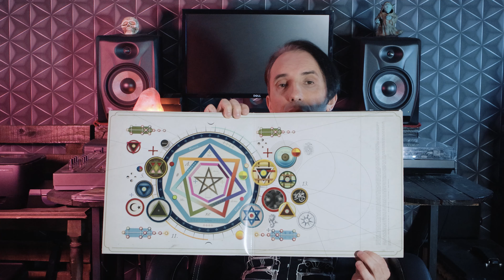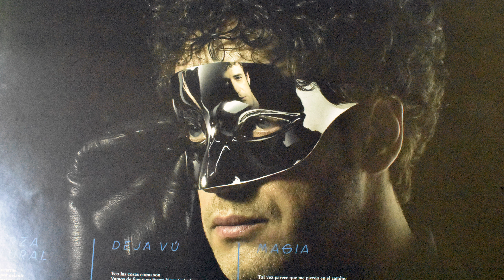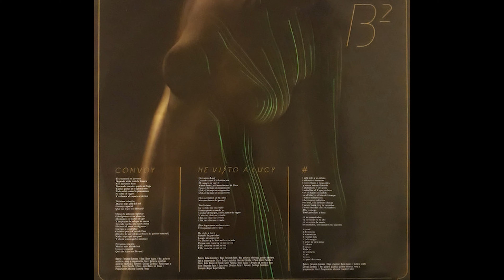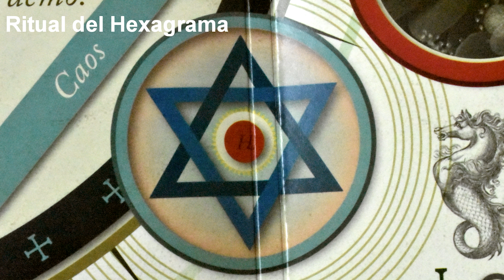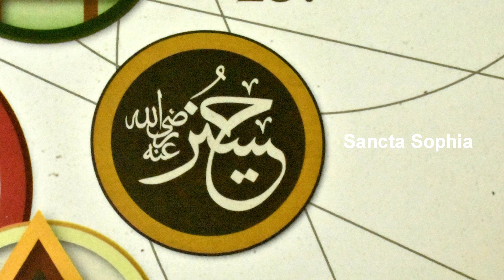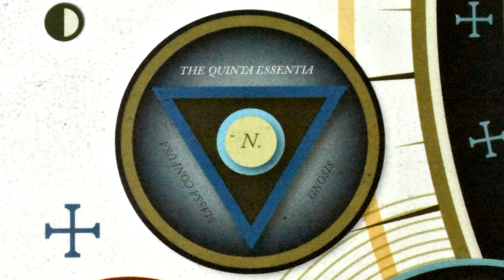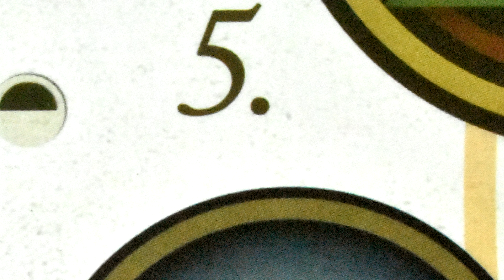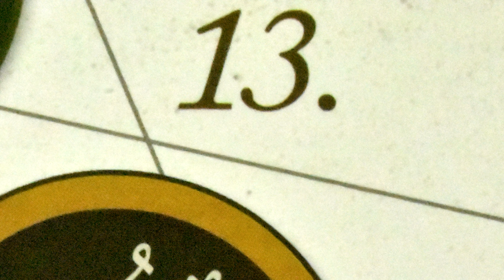SIMBOLOGÍA FUERZA NATURAL NUEVA EDICIÓN, NUEVOS DATOS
Soy Néstor Fernández cantante y guitarrista de Wesen (banda argentina de Rock Industrial) y les voy a ir mostrando distintos instrumentos que me gustan y uso, realizando reviews y unboxings de instrumentos, discos y tecnología.

EXPLICACIÓN DETALLADA DE LA SIMBOLOGÍA QUE HABITA LA PORTADA DE FUERZA NATURAL, EL ÚLTIMO DISCO SOLISTA DE GUSTAVO CERATI, CON NUEVOS DATOS Y EN 4K.

POR SI QUERÉS COLABORAR CON EL CANAL TE DEJO UN LINK DE MERCADO PAGO: wesenlandstudio.mp
O TAMBIÉN PODÉS COLABORAR CON LOS SUPER GRACIAS!